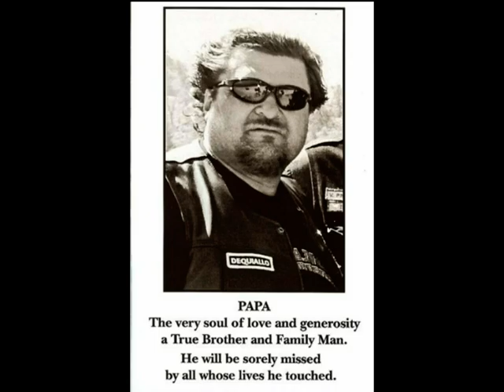IN MEMORY OF PAPA